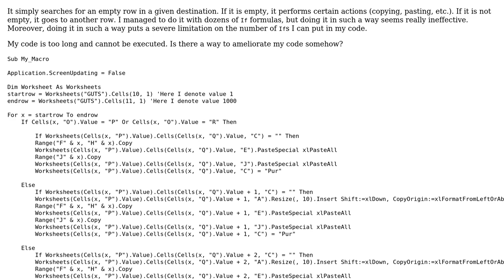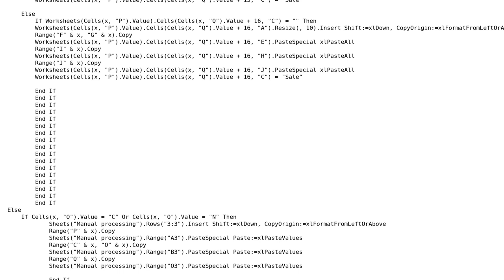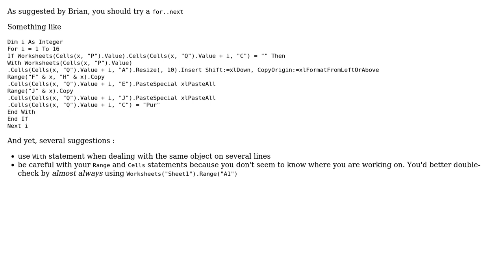Code Review: Searching for an empty row in a given destination (2 Solutions!!)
Code Review: Searching for an empty row in a given destination

With thanks & praise to God, and with thanks to the many people who have made this project possible! | Content (except music & images) licensed under CC BY-SA | Music | Images & others | With thanks to user JMax user Jamal user Brian user Artur Rutkowski and the Stack Exchange Network Trademarks are property of their respective owners. You are responsible for your own actions.